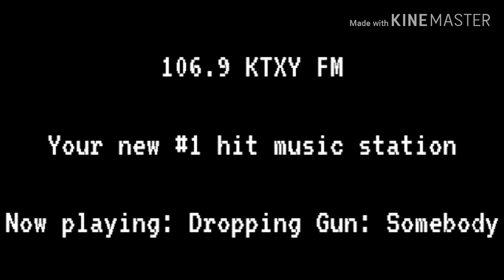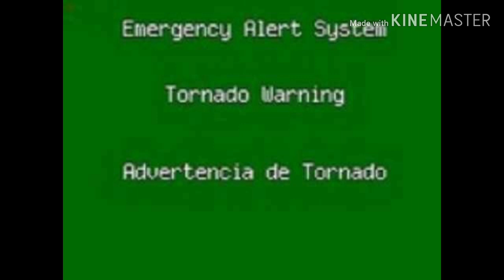EAS Recreation: Jefferson City Tornado Emergency of May 22, 2019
Ok, so, I wanted to do this recreation since the tornado that hit Jefferson City last year. I managed to find a EAS catch from that tornado, and I recreated it making Paul sound like he was in that alert (since the NWS' Paul is slighty low pitched)